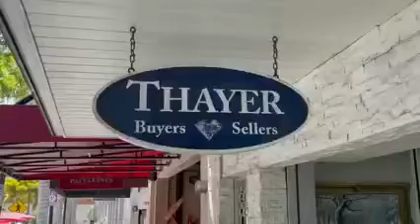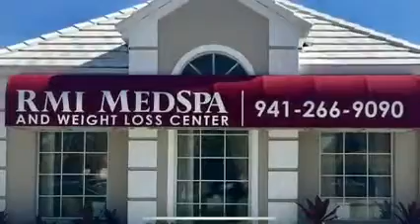Out And About Sarasota at Thayer Jewelers